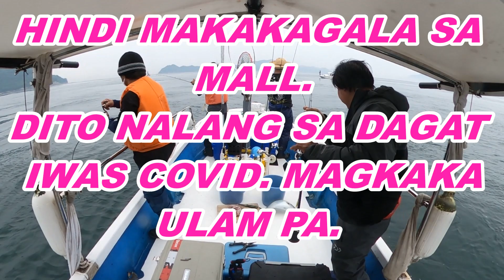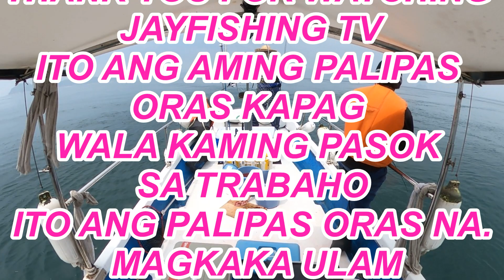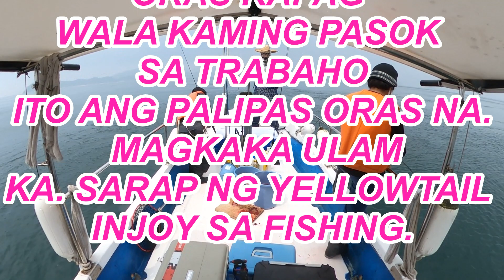NAKARAMI AKO NGAYON OFFSHORE JIGGING CATCH YELLOWTAIL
chaga muna tayo sa yellowtail fish hindi pa tayo nakakadayo sa ibang lugar e. atlis sareling banka palipas oras lang naman tayo fish on mga ka anglers